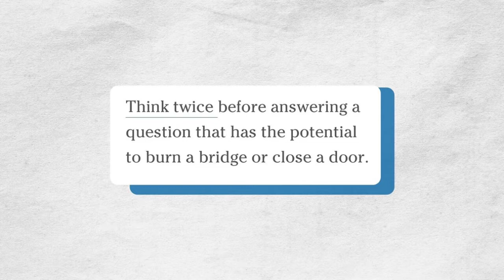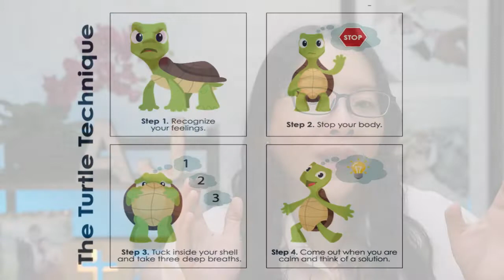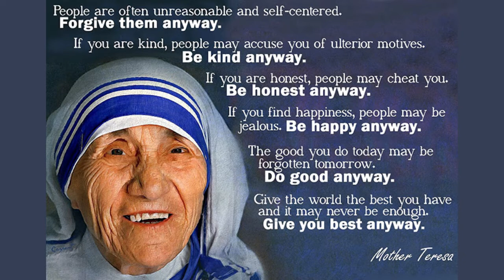與您的同事發生衝突後該怎麼辦? (閩南語)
牛津詞典將“同事”定義為與某人一起從事某種職業或業務的人。 這可能指ㄧ個人的老闆、同事或下屬 。由於工作場所發生衝突是出於某種原因，因此我們必須學習如何處理它們，更好的是，防止它們在將來再次發生。